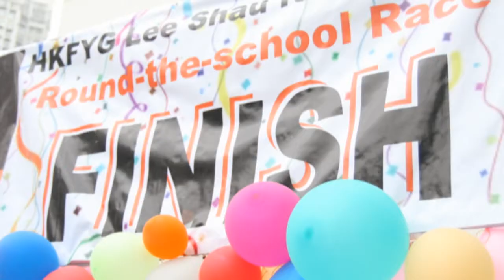Round School Race - 12 December, 2014